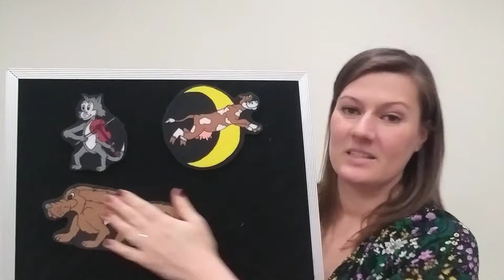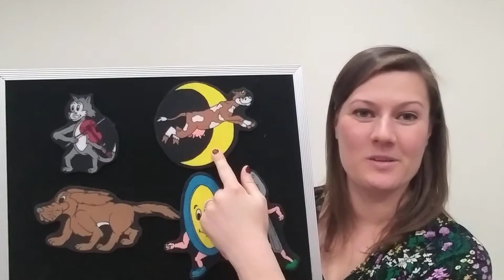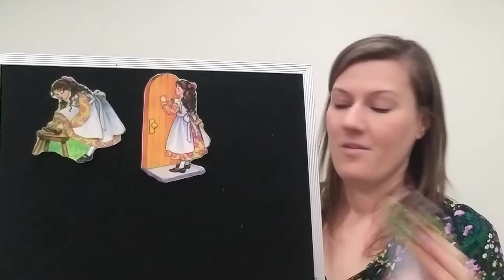Musical Mother Goose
Dance and sign the Mother Goose way. Move and groove with puppets and props to classic rhymes set to toe-tapping music.